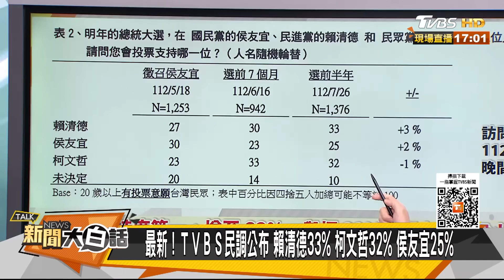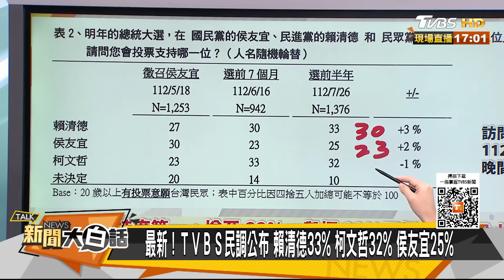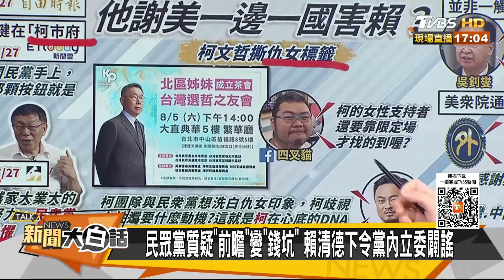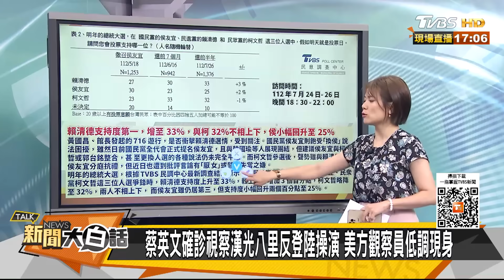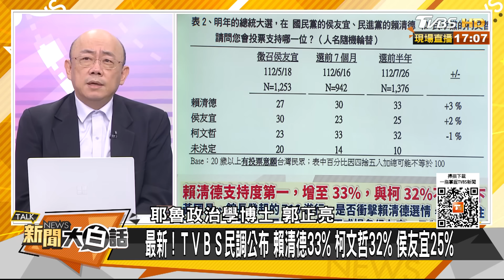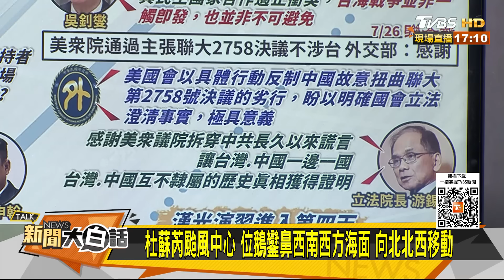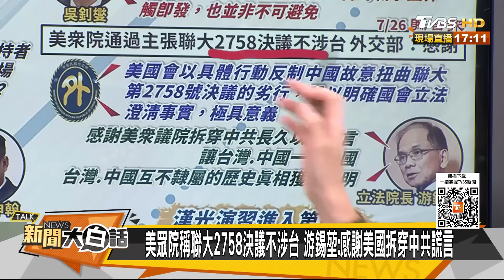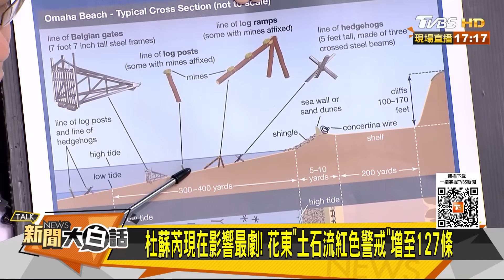TVBS新民調侯友宜25%第3 賴清德33%民進黨要緊張了？ 新聞大白話@tvbstalk 20230727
本集來賓：郭正亮、吳崇涵、呂禮詩